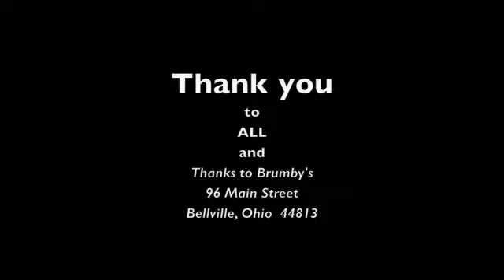NE Ohio Deaf Community Chat